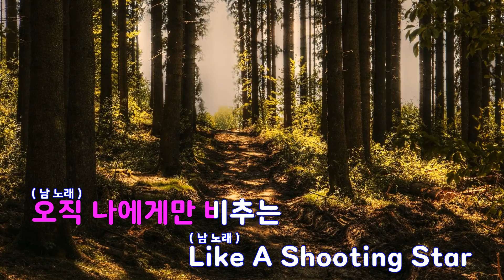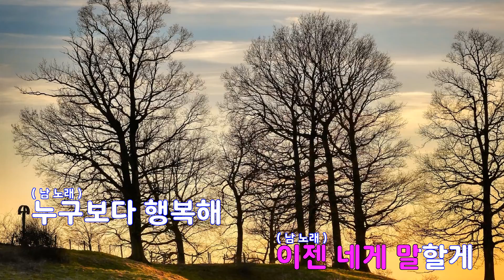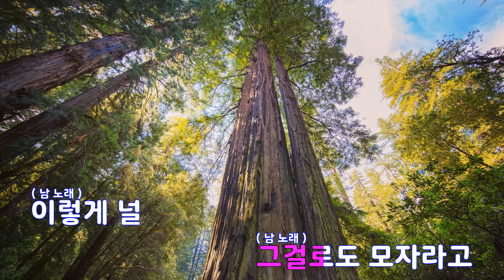[은성 반주기] Lucky Star - 이정.하동균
Lucky Star - 이정.하동균
작사 ː 이정, 작곡 ː 이정